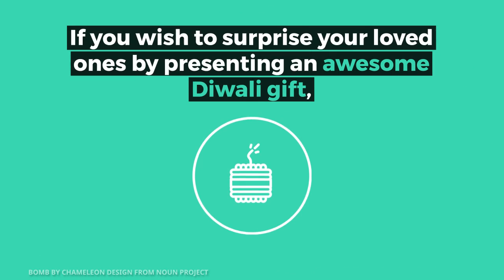Buy Diwali Crackers in Chennai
Diwali of today revolves around several things like spending time with family, buying gifts, and bursting crackers. Chennai also known as Madras, a city on the southeastern coast of India. The city’s North Indian communities have created their own unique blend of local and traditional customs to mark the festival of lights.